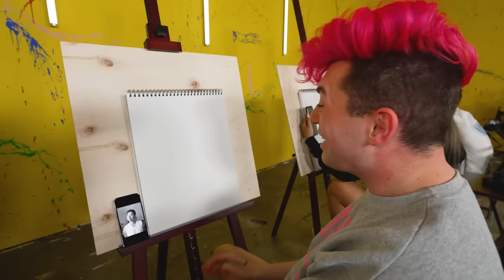Best Realistic Portrait Wins $5,000!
Watch until the end to see who wins $5,000 for their sibling!

Follow these!